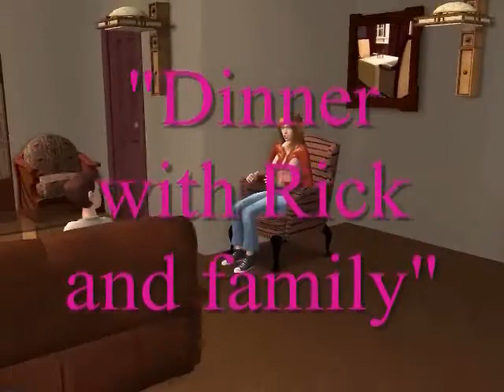Breaking Free Chapter 1 part 1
This is the first part of the car pee accident